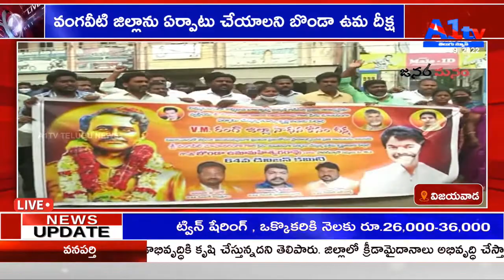A1TV PRIME TIME NEWS || 09-02-2022 || A1TV TELUGU